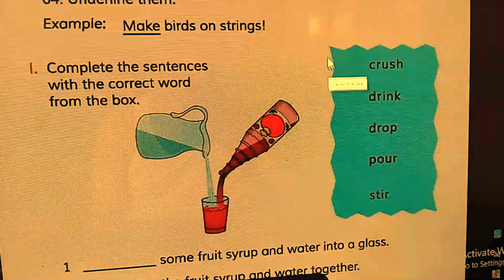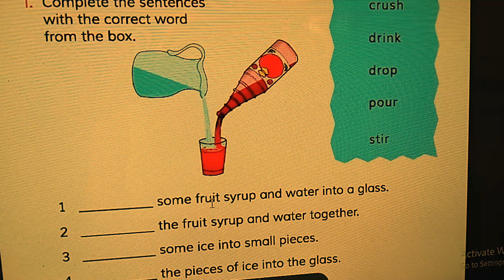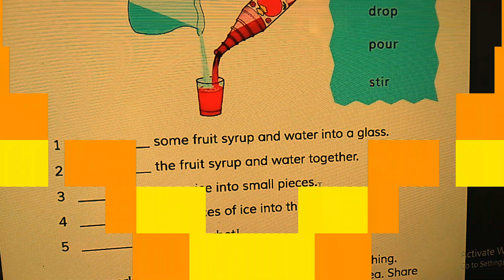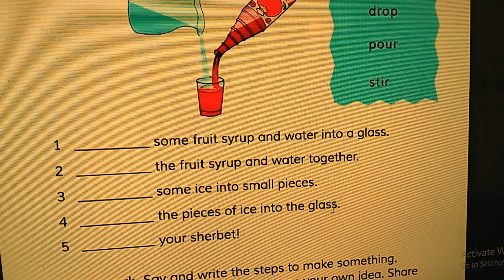English, Class Five, Unit 16, Lesson 6-7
English, Class Five, Unit 16, Lesson 6-7. Welcome to my English school BD. Here I teach  English from  class one to class ten students. I am trying to teach properly through my Youtube channel. English is an international language and speaking English is needed everywhere. Reading and learning English  properly is crying need for every classes students of our country. So all of students should learn English accurately.  English school BD will  teach  from one to  ten class students according to government system.